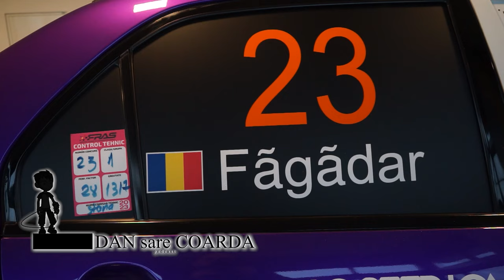DAN sare COARDA - Podcast #29 Ionuţ Pîrvu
2024 aduce în Maramureş două evenimente automobilistice importante despre care ne vorbeşte preşedintele secţiei moto al Clubului Sportiv Dr. Brown's, Ionuţ Pîrvu.
În luna mai va avea loc Raliul Maramureşului care se va desfăşura atât în Maramureşul Istoric cât şi dincoace de deal iar în toamnă, o nouă etapă a raliului de viteză în coastă în Pasul Gutâi.
Mulţumim Călin Făgădaru pentru găzduire!

Preluarea parțială sau integrală a declarațiilor din cadrul podcastului ”Dan sare Coarda” este permisa numai cu citarea explicită a sursei, link activ către sursă și embed-uirea video-ului din care au fost preluate declarațiile.